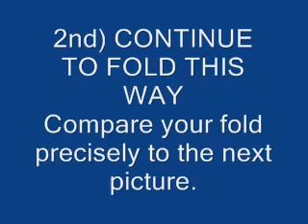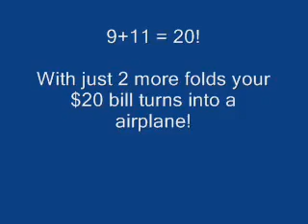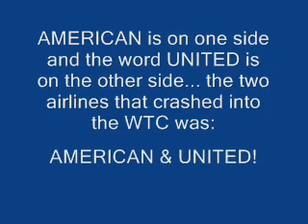Creepy! U.S Dollar bills (5, 20,50,100) contains hidden pictures!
It surely seems like the U.S dollar bills shows a sort of chronology of events. Starting with the dollar bill foretelling what the new world order will be and then all the other sequentially showing how it all begins. This is amazing. The music is from "The Matrix""

Content owner 1: ytringer Type: Video content.
Content owner 2 UMG Type: Audio content

A big THANKS to "UMG" for allowing me to keep this video up. Much,much love to them.